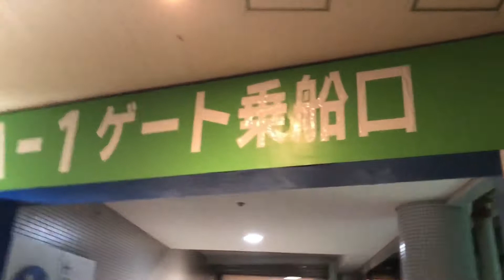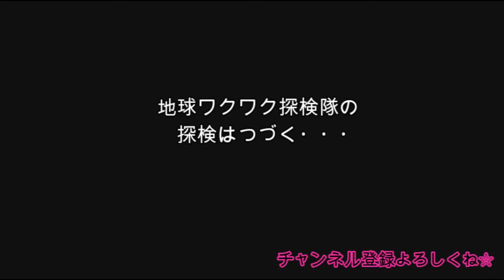東京で野生のイルカと泳ぐ！？【ワクワク探検vol.19 】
みなさん、こんにちWOW!
地球ワクワク探検隊・隊長ネイチャー☆小笠原です！

【ワクワク探検vol.19】
東京都の伊豆七島の御蔵島（みくらじま）には野生のイルカちゃんたちがすんでいます！とても人懐こいイルカちゃんたちは、気分がのると一緒に遊んでくれるんです。なんで、野生の動物が人とこんなに仲良く泳いでくれるんだろうね。やさしくて愛らしいイルカちゃんたちの姿に癒されてください♡

私たちの使命は、地球のワクワクを探検すること。
心の中に眠る宝物や、地球上のワクワクすることを探していきます！
探検は旅の途中だけでなく、日常にもあるということを忘れずに。
さぁ、一緒にワクワクやハッピーを探しに行こう！

【地球ワクワク探検隊の隊訓】
・心の中の宝（ワクワク）を探すこと
・本来の自分の輝き（ネイチャー）を取り戻していくこと
・生きてるぅーーーー！
・地球（すべての命）と仲良くすること
・目の前の人に笑顔になってもらうこと
などなど

旅人まりーしゃの世界一周紀行 『Blue Hunter』